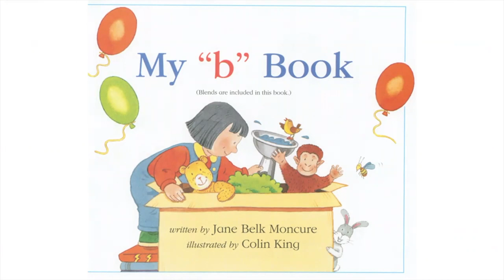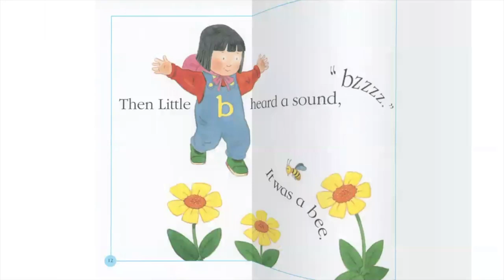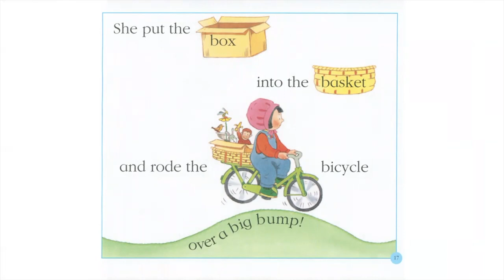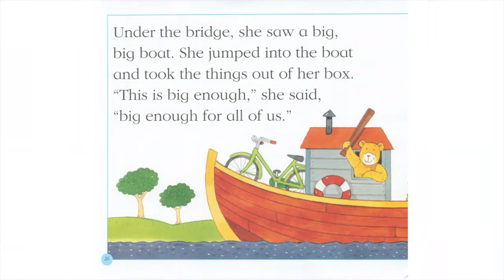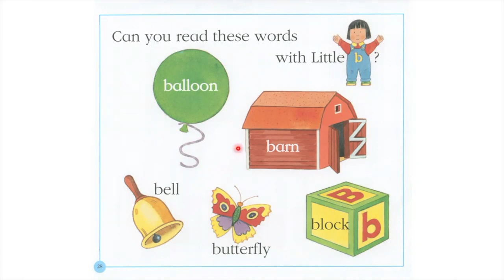Mrs. Kim Reads My Lower Case "b" Book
Mrs. Kim reads My Lower Case "b" book. This is a great book for students and children who are learning their lower case letters. This is ideal for virtual learning and the classroom.

Credit: My Lower Case book series by Jane Belk Moncure
ISBN: No longer in print.
Mrs. Kim would like to thank Jane Belk Moncure for making the My Lower Case book series.